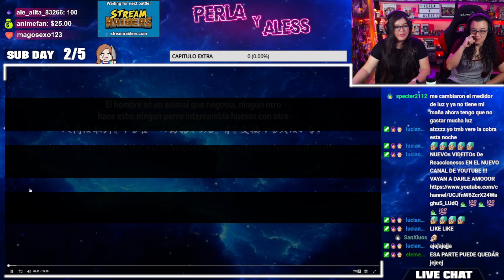CLASSROOM OF THE ELITE "KUSHIDA LA TÓXICA"😱CAPITULO 3 T1😍 REACCIÓN